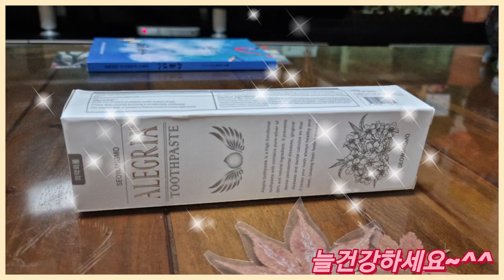알레그리아 잇몸질환예방치약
우수상품에 선정된
국산
안전치약으로 인증받은 까만치약이랍니다